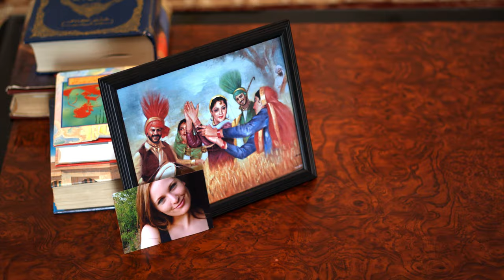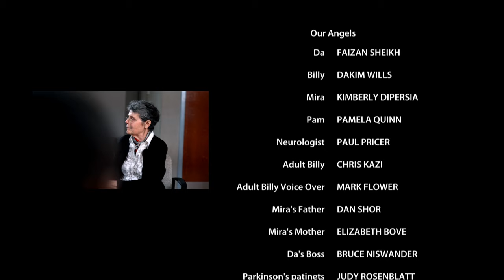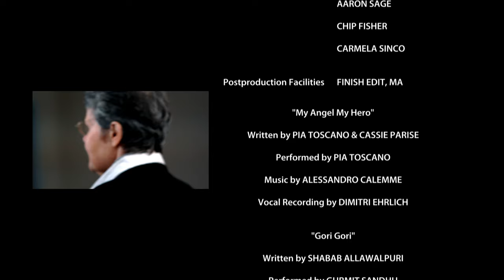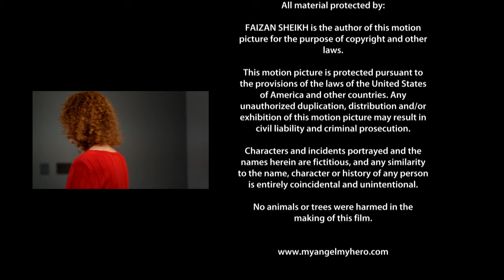My Angel My Hero - Parkinson's Disease & Dance (Short Film)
The film echoes the sound of music and dance to help people with Parkinson’s disease, a disease caused by the deterioration of brain cells leading to tremors of the muscles in the body.
DA – the film’s protagonist is a former dance champion. He gets terminated from his job at Wall Street. With the passion to revive his dancing skills, he discovers a brilliant street dancer, Billy – a smart, witty kid yet slightly wise. They set out to form a dance group hoping to follow their dreams until Billy’s fight with Parkinson’s disease reveals. DA loses his inspiration and Billy his faith – both must make difficult choices. The movie unfolds with a shocking twist illustrating the spectrum of possibilities that life has to offer. It’s a heartwarming tale of two people who change each other’s life forever. This film is a tribute and an eye-opener to those affected with Parkinson’s disease.

| CAST |
Billy: Dakim Wills
Da: Faizan Uzma
Adult Billy: Chris 'Kazi' Rolle
Adult Billy Voice: Mark Flower

| PARKINSON'S PATIENTS |
Bob Dembin, Simon Goldfarb, Claude Kleefield, Carroll Neesemann, Diane O'Conner, Stephen Oswald, Judy Rosenblatt

| EXTRAS |
Bruce Niswander, Andrew Beaton, Lennee Burney, Lauren Estrada, Alyssa Avellanet, Bianca Avellanet, Arianna Avellanet, Eugene Dundon, Rory Blodin

| PARKINSON'S FILM RESEARCH |
Sheree Loftus, PHD
Andrew Fader, MD
Matthew Barett, MD

Writers: Faizan Uzma, Dennis Goldberg, Jeff Wood (RIP)
Screenplay Editors: Huriyyah Muhammad, David Heiman

1st. Assistant Director: Samtubia Edwards
2nd Assistant Director: Samgoma Edwards
1st. Assistant Camera: Noah Yuan-Vogel, Tinx Chan,
2nd. Assistant Camera: Jared Kasanofsky, Christine Tinucci

Gaffer: Bliss Holloway, Dan Witrock
Grip: Stephen Ohocinski
Additional Grip: Anthony Horger

Driver: Mike Wills Jr.

Production Management: Jacques Princivil
Production Assistance: Taslim Kawsar, Andrew Beaton, Mathew Black, Jason Mitchel,
Art Director: Ali Allen
Makeup Artist: Maria Mango

Songs by:
"My Angel My Hero" by Pia Toscano and written by Cassie Parise
"Gori Gori" by Gurmit Sandhu music by Satpal Singh
"Beat Street" by Jeff Ethe

| THANKS |
Danielle Allen, Ryan Allen, Maryum Ali, Danny Boyle, Chip Fisher, Josh Goldberg, Sarbani Hazra, Alex Sandy, Hiral Shah, Nauman Sheikh, Nausheen Sheikh, Carmela Sinco, Carl Skelton, Pasquale Toscano, Daniel Vatsky, Darryl Piers, Alph Edwards

| SPECIAL THANKS |
Uzma Faizan

| FILM DEDICATED TO |
Michael J. Fox and Michael Jackson